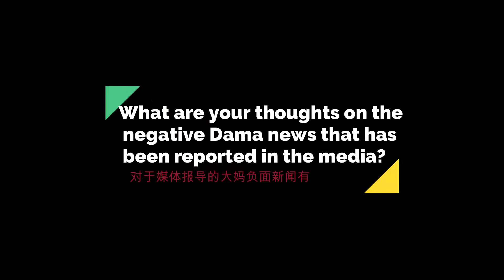elderly women in China episode3(English speaking)special chat with Mrs Bu&interview chinese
Hi I'm David and today's video is different, I've been trying to find a Dama(elderly women) I know to do a little interview with since I got home at the end of March! On the afternoon of April 3rd, Mom's good friend, Mrs. Bu, had time for a little interview with us (more like a chat) so that we might have a more intuitive understanding of what was said before.

Do you enjoy learning about different cultures? Do you like to travel? Like Chinese food? Do you want to know about the life of local people in China?
I’m David, a local Chinese, and I will tell you about the lifestyle, history, travel, people, culture, food, habits of people in China by English speaking. All my videos have English and Chinese subtitles. I’m so happy to create this channel. And I'll do my utmost to present objective facts. Hope you enjoy it!!! Thank you very much!

The video I like most of all my video！Tofu-the healthy food in China/who invented tofu???(English speaking)/history of tofu and Mapo tofu recipe!
The newest video of my channel!       Tofu-the healthy food in China/who invented tofu???(English speaking)/history of tofu and Mapo tofu recipe!

More videos about China on my channel.

Boiled water-why the Chinese like boiled water??? (English speaking)/ drinking water of ancient China/boiled water benefits

food delivery in China(English speaking)/I order the fast food and a whole chicken by food delivery APP in China